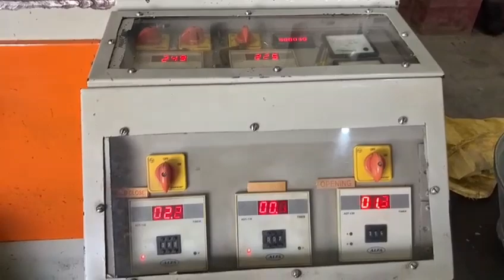Apex enterprises 9818440669